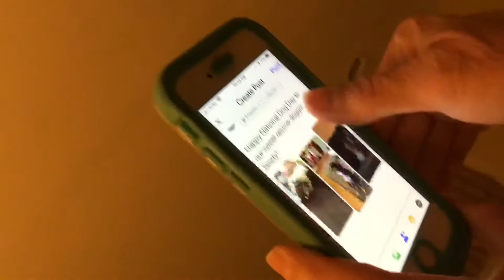Tell me how relatable this is